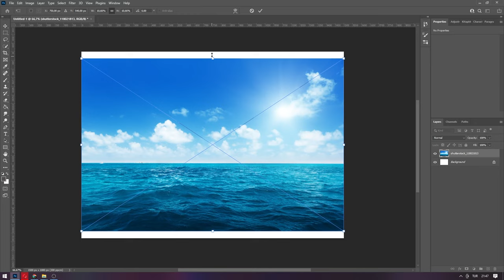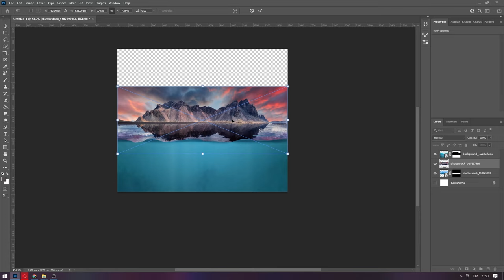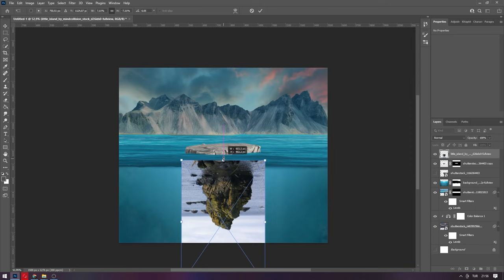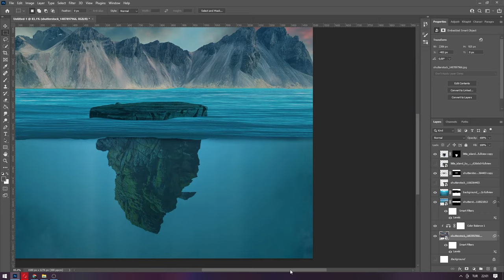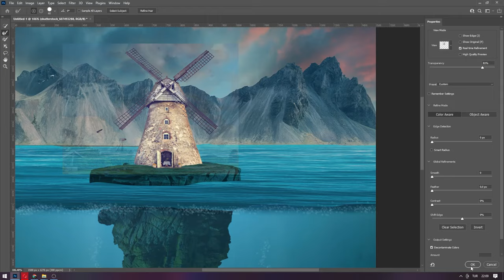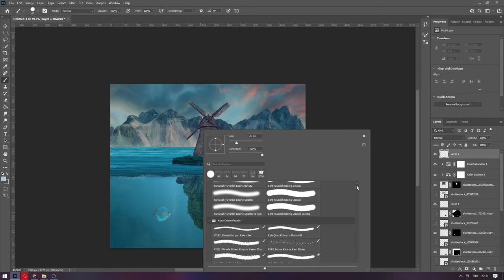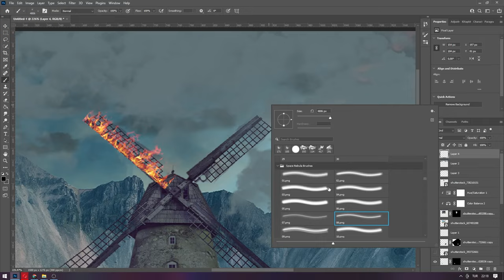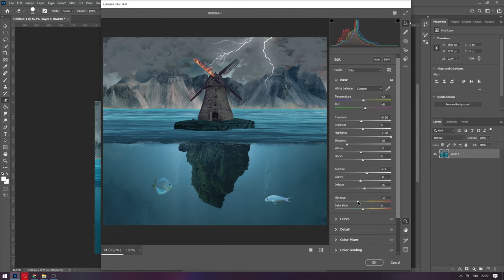Underwater Photo Manipulation Photoshop Tutorial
I showed you how to make the underwater effect on photoshop.

You can buy NFT!